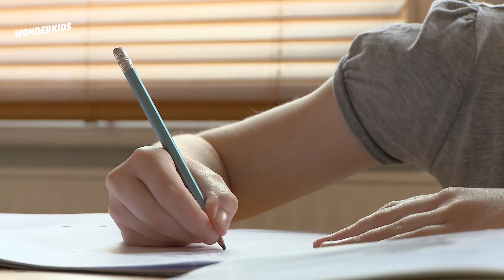These 3 Kids Are The New Prodigies Of Boxing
They already have incredible talent!
These 3 kids embody the boxing future...
If they keep training, they can set their sights high...
Check out all of our videos on The Sport Dealer.

© The Sport Dealer - Jellysmack